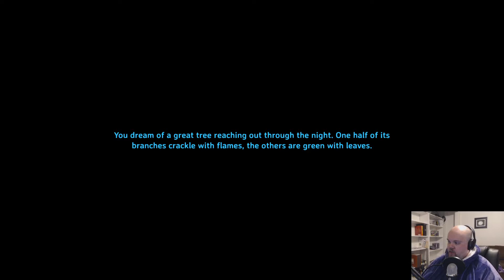Valheim - You'll never get me, coppah!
I'm mining, I'm crafting. I'm craftmining.